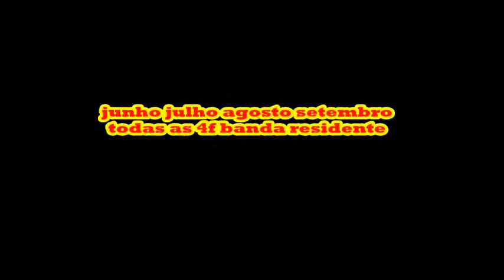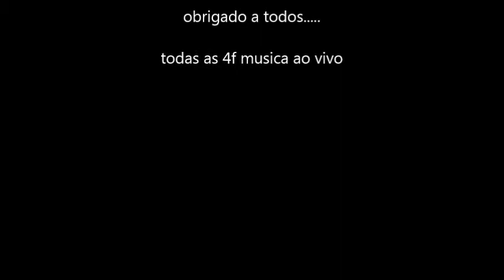NELITO - CHURKY AND FRIENDS - ESPLANADA ARTUR ALCOBAÇA - 2014